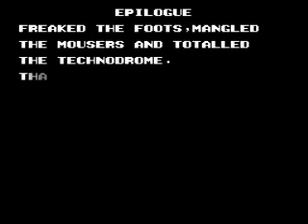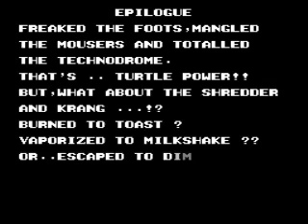The Gaming Experience: TMNT II - The Arcade Game Part 7